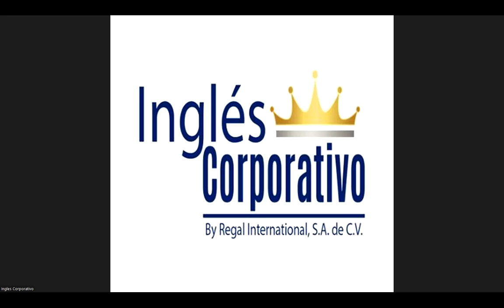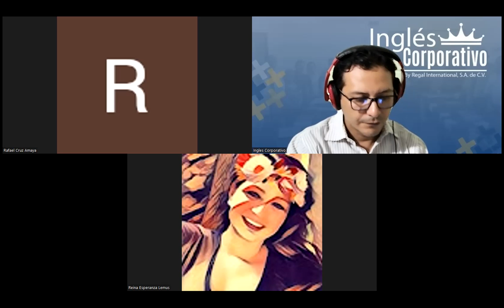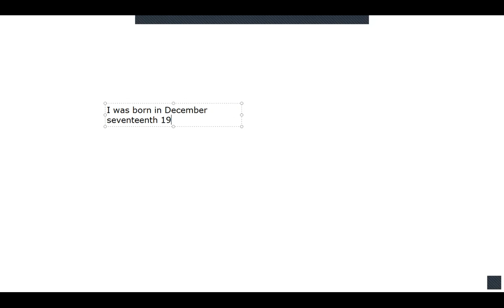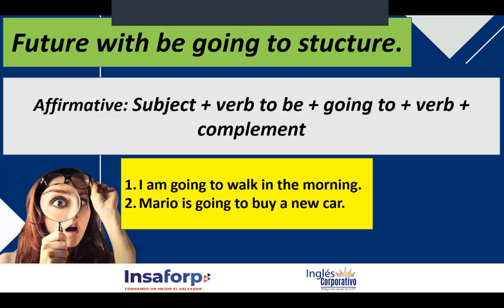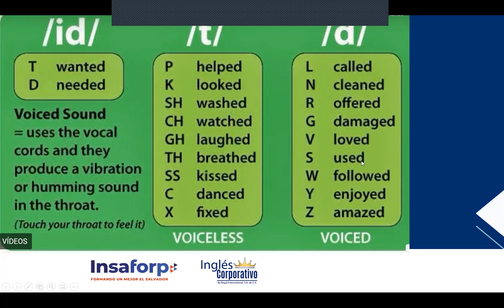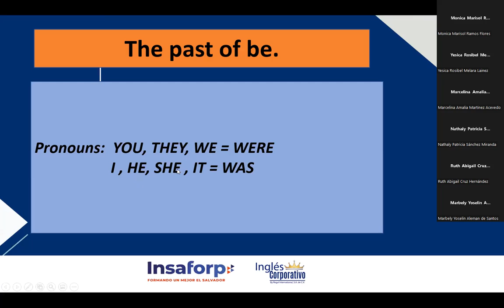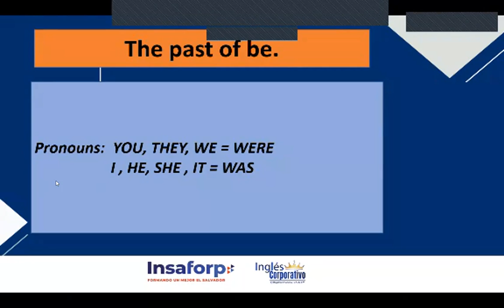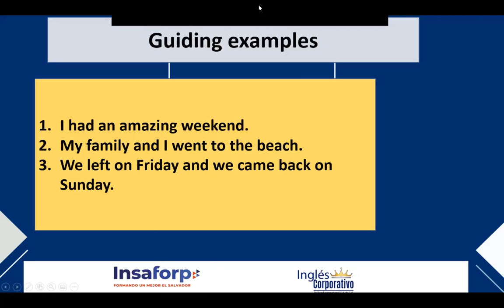Ingles Corporativo-23-06-2022-FINAL REVIEW